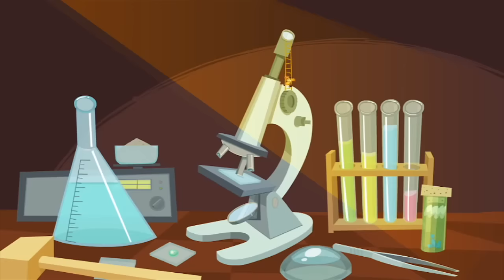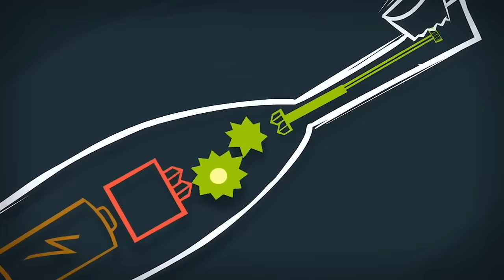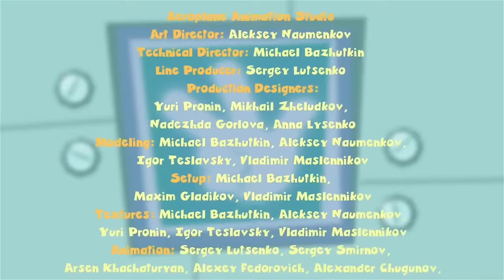The Fixies | The Mirror Plus More Full Episodes | Cartoons for Children | WildBrain Cartoons